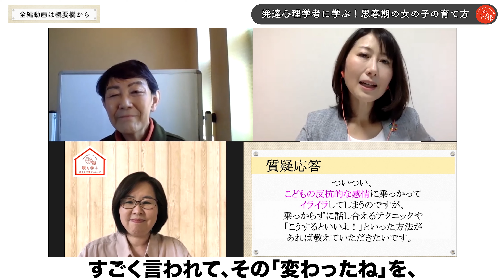江藤 真規氏 × 小野寺 敦子氏「子どもの反抗的な態度にイライラしないコツはありますか？」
今週の新着動画は、株式会社サイタコーディネーション代表取締役 江藤 真規氏と、心理学博士 小野寺 敦子氏による「発達心理学者に学ぶ！思春期の女の子の育て方」の一部です。

【花まる子育てカレッジの動画ご覧になりたい場合はこちらから】
月額980円で子育ての専門家による動画100本以上が見放題！

【花まる子育てカレッジでの講演会申し込みはこちらから】

親も学ぶ「花まる子育てカレッジ」チャンネルにようこそ！

花まる子育てカレッジは、母体である「花まる学習会」を運営する株式会社こうゆう 代表の高濱正伸や、花まるグループ スクールFC の有名講師陣、そして教育分野の著名人の講演会を配信する、”子育ての専門家”による動画サイトです。

当社の講演会のテーマは「親も学ぶ」。

講師の多くが、学習の現場で、子どもたちだけでなく多くの保護者の方と向き合い積み重ねてきた経験をベースに、お父さん・お母さんに向けた「子育ての在り方」をお伝えしています。

※詳細は下記HPにてご覧ください。

‹関連サイト›
◎花まる学習会（花まる学習会公式)
◎花まるオンライン（花まる学習会 オンライン授業紹介）
◎タカハマチャンネル（毎週水曜更新）
　高濱と花まるグループのスタッフがさまざまなチャレンジにつながる動画を配信しています。

◎スクールFC（花まるグループ進学塾部門）
◎オンラインFC（スクールFC オンライン授業紹介）

‹運営会社：株式会社EDUPLA（エデュプラ）について›
花まる学習会を運営する株式会社こうゆうのグループ企業として、御茶ノ水ソラシティアカデミアにて、保護者向けの教育系講演会事業を展開。講演会の動画を「花まる子育てカレッジ」（動画配信サイト）で提供している。

江藤 真規氏（えとう まき）
株式会社サイタコーディネーション代表取締役/マザーカレッジ主宰
アカデミックコーチング学会理事/公益財団法人 民際センター評議員/一般財団法人教育振興財団 理事
東京大学大学院教育学研究科博士課程修了。2人の娘の子育て経験を通して、親子間のコミュニケーションの重要性を実感、コーチングの認定資格を取得。現在、教育コーチングオフィス、サイタコーディネーション代表として、保護者、教職員を対象とした講演・セミナー、執筆活動などを行う。子育ての孤立化を防ぎ、よりよい子育てに向かうためには「保護者同士のつながりの場」が必要と感じ、2010年春、子育てコーチングスクール「マザーカレッジ」を設立。子どもの主体性・思考力・表現力を育む家庭環境作り、母親の社会的役割を拡げる活動を行っている。
著書は『勉強ができる子の育て方』『合格力コーチング』（以上、ディスカヴァー・トゥエンティワン）、『ママのイライラ言葉言い換え辞典』（扶桑社）、『母親が知らないとツライ「女の子」の育て方』（秀和システム）など多数。
2019年度文部科学省「男女共同参画推進のための学び・キャリア形成支援事業」委員

小野寺 敦子氏（おのでら あつこ）
心理学博士/目白大学人間学部心理カウンセリング学科教授
東京都生まれ。1984年、 東京都立大学大学院人文科学研究科心理学専攻博士課程修了。 著書に『女50代のやっかいな人間関係』（河出書房新社）『 パパのための娘トリセツ』（講談社）『「エゴ・ レジリエンス」でメゲない自分をつくる本~ego- resilience~』(一藝社)、『 親と子の生涯発達心理学』(勁草書房)、『 手にとるように発達心理学がわかる本』『 ゼロから教えて発達障害』(共に、かんき出版)、『 小学生のことがまるごとわかるキーワード55』(金子書房) などがある。